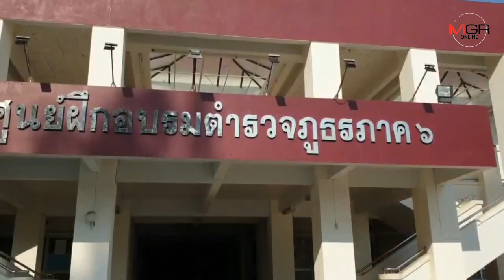พึ่งไสยศาสตร์!นักประดาน้ำจุดธูปปูพรมงมเจ้าพระยาหากระดูกพี่ผู้พิพากษาต่อเนื่อง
24/02/2020 พึ่งไสยศาสตร์!นักประดาน้ำจุดธูปปูพรมงมเจ้าพระยาหากระดูกพี่ผู้พิพากษาต่อเนื่อง

นครสวรรค์ – ทีมนักประดาน้ำ ต้องพึ่งไสยศาสตร์..จุดธูปขอพระแม่คงคาเปิดทาง ก่อนปูพรมงมเจ้าพระยารัศมี 500 เมตร คลำหาถุงปุ๋ยบรรจุกระดูกพี่ชายผู้พิพากษาเหยื่อคดีฆาตกรรมอำพราง แต่ยังไม่พบหวั่นกระแสน้ำพัดไปไกลเป็นสิบกิโลฯ